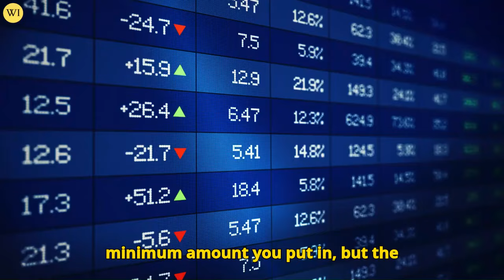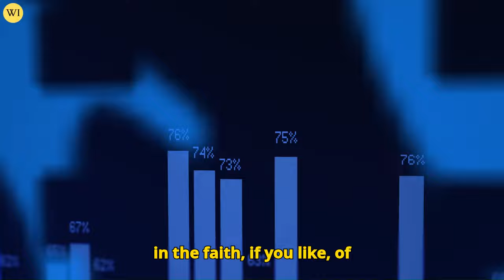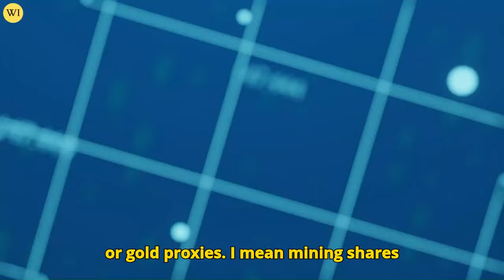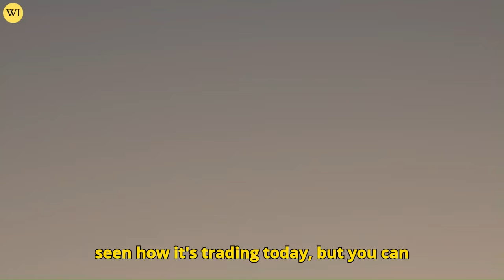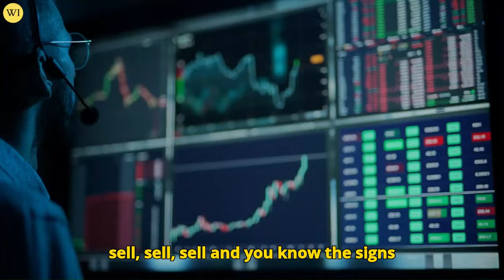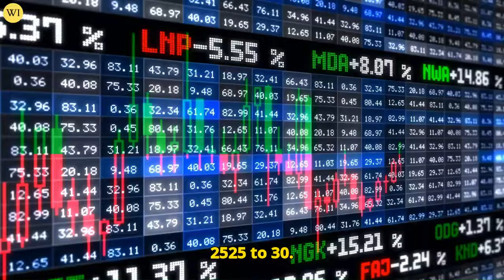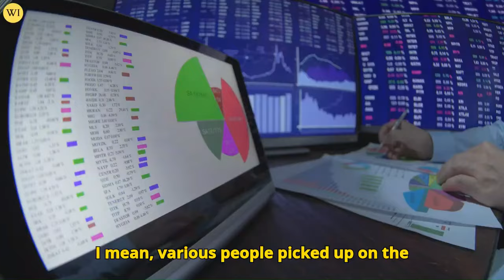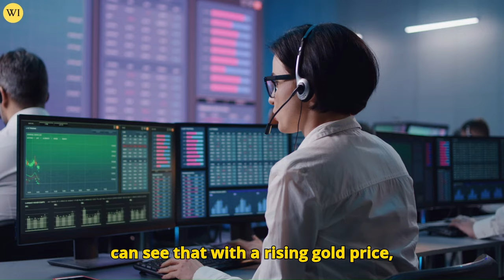LEAKED! This is Happening in Silver Market Right Now - Alasdair Macleod Silver Price Forecast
BE PREPARED! SILVER IS SET TO RISE 100X | ALASDAIR MACLEOD